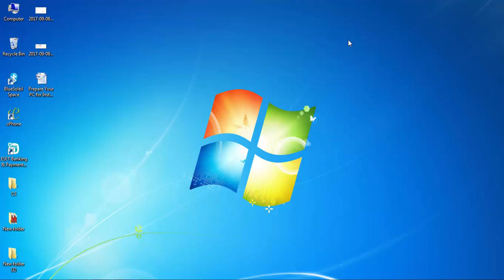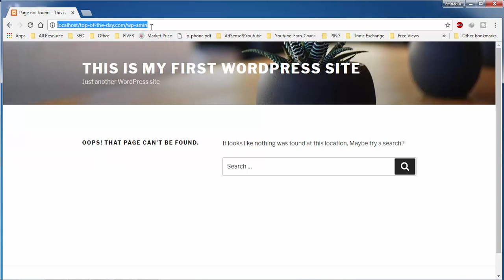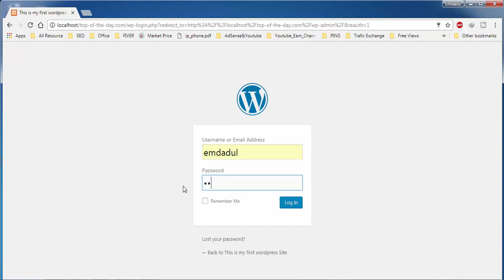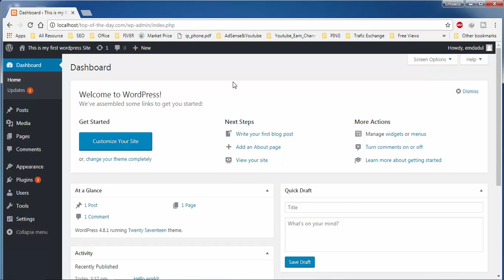Default Fontend and Backend of Wordpress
Create your inspiring website for 2017! You are going to love this amazing tutorial and what it will transform for your wordpress site...
In this tutorial I am going to describe each and ever aspects of wordpress. By learning from tutorial you can easily built your or your clients website.

Thank You very much for your engagement and kind co-operation.